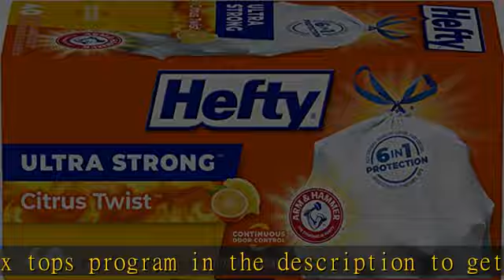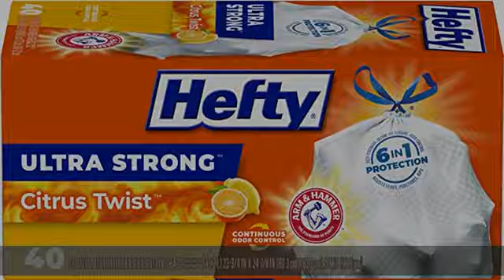Hefty Ultra Strong Tall Kitchen Trash Bags, Citrus Twist Scent, 13 Gallon, 40 Count